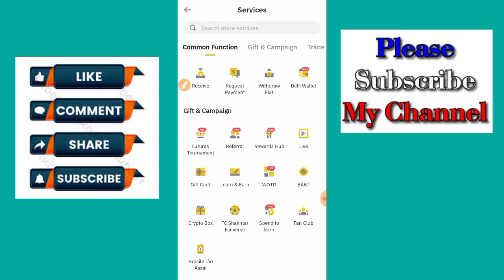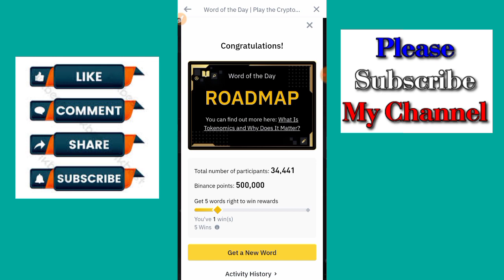Today August 14, 2023 Binance CRYPTO Wodl All Answers 3,4,5,6,7,8 Words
For more info just watch this video

today 14 auguest 2023 Binance CRYPTO Wodl All Answers 3,4,5,6,7,8
Words Binance April Crypto WODL Answers,Binance
New Wodl answer,Crypto wold answer today,
7 letters WODL Binance,6 Letter wold,5 words wodl,
Binance 5 letter wodl,4 letter wodl Answers,8 words wodl,3 words wodl binance wodl game answer's,binance wodl,today technical analysis,binance wordle answer,binance wodl all new complete answer,today 14 auguest binance wodl,binance new wodl live answers,world of the day Today auguest 14, 2023 Binance CRYPTO Wodl @naveed579,
Today 14 auguest 2023 binance answer